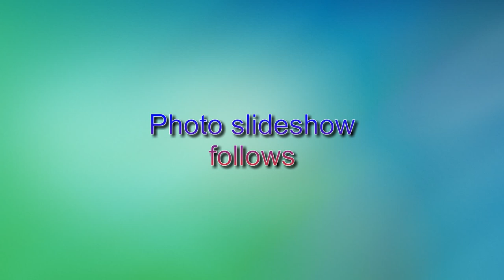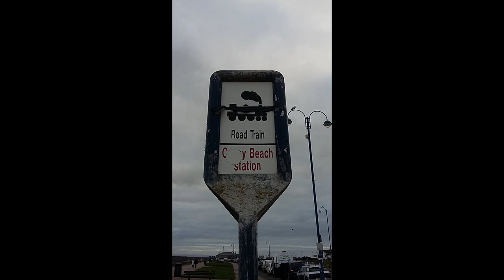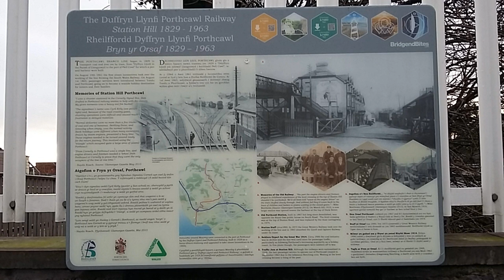Porthcawl seafront works February 2018 to February 2019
Porthcawl seafront works from start to finish, edited all my video clips and photo's into one video